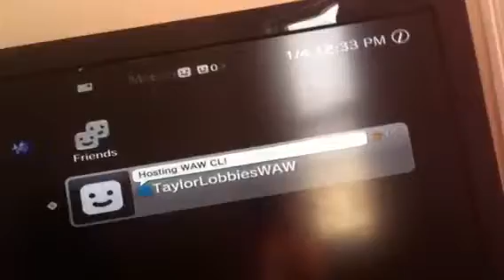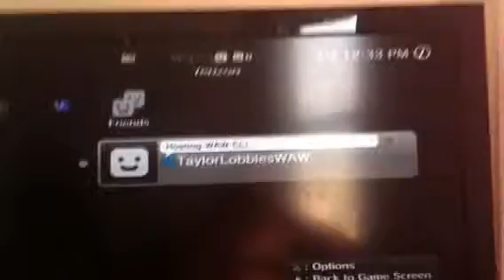World At War Challenge Lobby!! Free! PS3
Add TaylorLobbiesWAW PS3 ONLY!